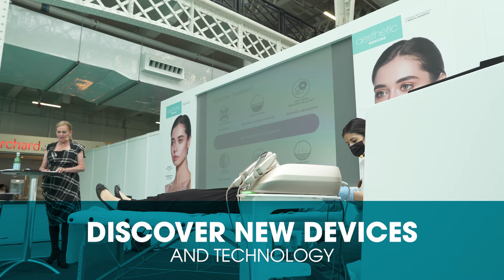AESTHETIC MEDICINE LIVE 2022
Aesthetic Medicine Live returns to Olympia London on 20-21 May 2022. The must-attend event for Aesthetic Practitioners this spring, don't miss out on the latest new launches, world-class education and networking opportunities. Register for your free ticket and book CPD-accredited education

KEEPING YOU AT THE FOREFRONT OF YOUR PROFESSION